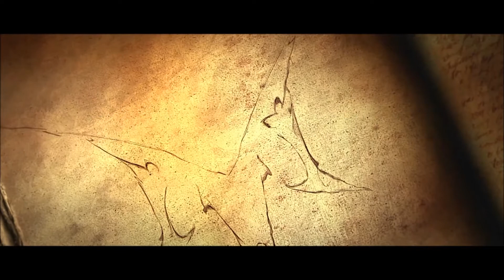MWO Intermezzo#2: Diablo 3 Crusader Lvl70 VS Malthael [D3 Diablo III Gameplay]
You are excited to know how the story ends in D3 Reaper of Souls? Ok here is my epic Battle against the difficult Malthael (Diablo is child`s play in comparison). If you were disappointed by the Original Game in 2012. Forget those bad first impressions. Install the Addon and make a new Playthrough just as I did - it`s absolutely epic and addictive. The List of Updates/Changes is awesomely long. Check it up in the official site.

Cheers! ;-3